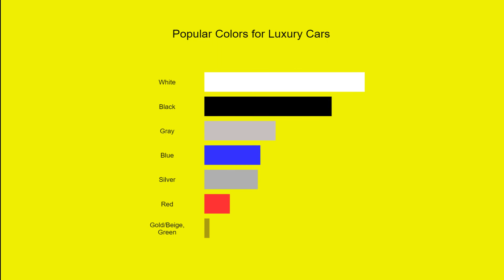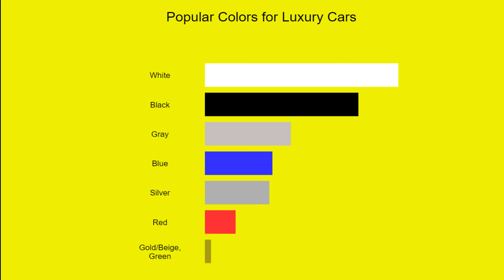Most popular luxury car colours | Top Luxury Car Color for 2022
What is tha popular colour for car. the best colors car for 2022. Most popular luxury car colours. car color. What is the most luxurious car colour? What color of car is more elegant? What are the top 10 car colors? What are the top 5 car colors? new car color.  car colors to avoid all car colors what is the new grey car color called best car color combinations top car colours most expensive car color.